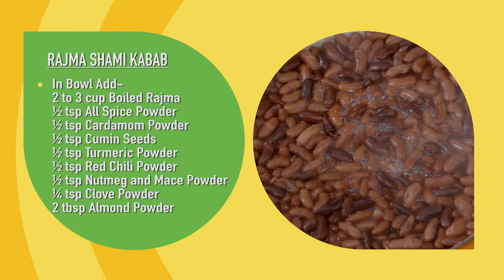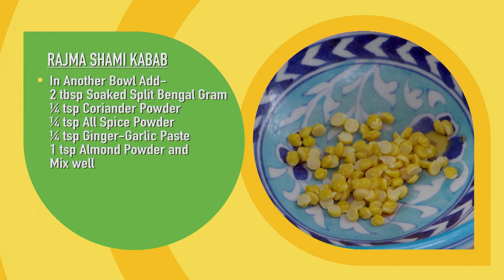Veg kabab | Simple recipe of Veg Kabab by Chef Gautam Mehrishi | Veg Shami Kabab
Veg Kabab | Veg Shami Kabab | Veg Rajma Shami Kabab Recipe with Chef Gautam Mehrishi [for Weight Loss]

 VEG KABAB | VEG SHAMI KABAB
Simple and Easy recipe of making Veg Kabab step-by-step
Tasty and flavorful Kababs made from kidney beans also known as rajma. These Kababs are also vegan and gluten free.
from these pinkish or maroon red colored beans most often, I prepare Rajma recipe, which is a staple during weekends. This Rajma Shami Kabab is the newest addition in the recipes I prepare from rajma. These Rajma Shami Kabab have a firm texture and not melt in the mouth like vegetarian galouti Kababs. They make for a nice evening snack for kids or can feature in your starter menu for parties or even everyday lunch or dinner.
RAJMA SHAMI KABAB
• In Bowl Add-
  2 to 3 cup Boiled Rajma
  ½ tsp All Spice Powder
  ½ tsp Cardamom Powder
  ½ tsp Cumin Seeds
  ½ tsp Turmeric Powder
  ½ tsp Red Chili Powder
  ½ tsp Nutmeg and Mace
  ¼ tsp Clove Powder
  2 tbsp Almond Powder
• Add 2 tbsp Paste of Fried Onion Paste & Mix it Well
• Then Add-
  1 tsp Lemon Juice, Salt to taste
  ¼ cup-soaked Split Bengal Gram Mix Well and Bland in mixture jar and transfer in bowl
• In Another Bowl Add-
  2 tbsp-Soaked Split Bengal Gram
  ¼ tsp Coriander Powder
  ¼ tsp All Spice Powder
  ¼ tsp Ginger-Garlic Paste
  1 tsp Almond Powder and
  Mix well
• For Kabab:
  Grease hands with Desi Ghee and make dumplings from paste.
  Fill the mixture and seal kababs Place Paste in bowl and heat 1 tbsp desi ghee on pan.
  Cook kababs on low flame until dark brown
• For Presentation:
  Place Kababs in plate and pour Dip, Garnish with All Spice Powder, Split Bengal Gram, Green Chili, Mint Leaves and Rajma.
• Rajma Shami Kabab is ready to serve.